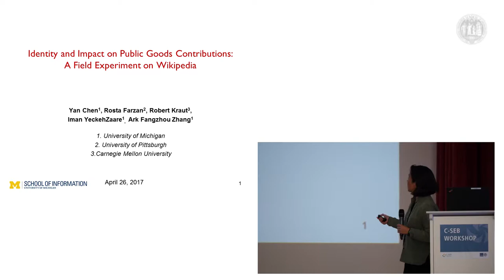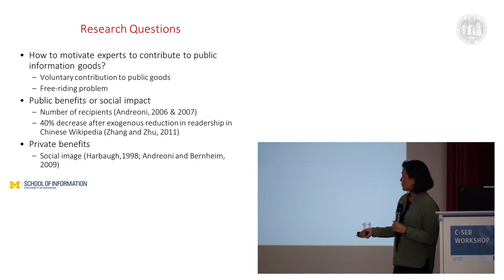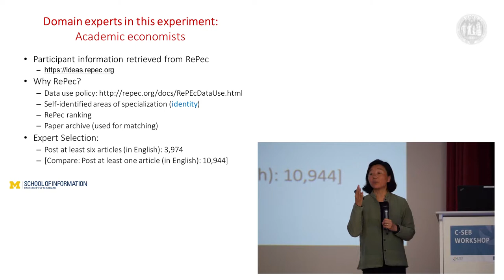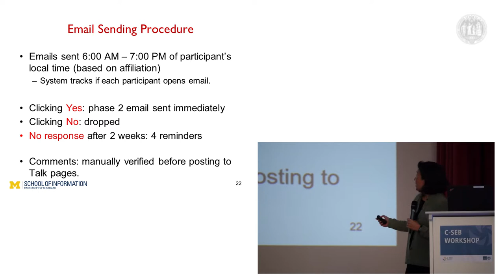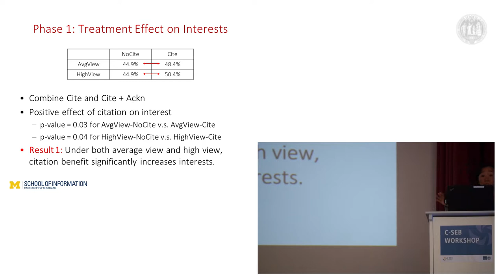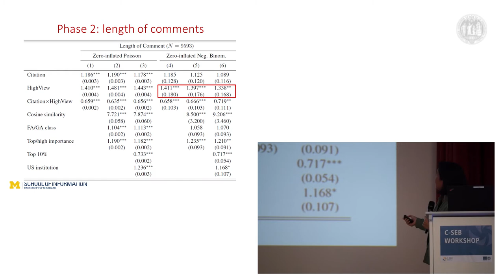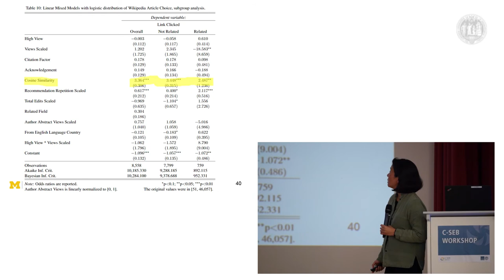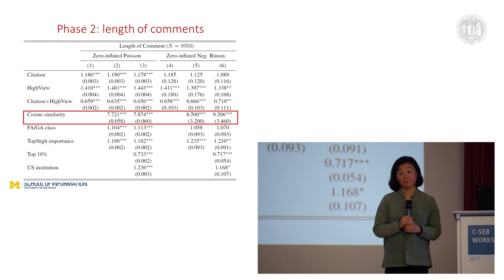The Social Impact Multiplier // Prof Yan Chen (University of Michigan)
The Social Impact Multiplier: Motivation Domain Experts to Contribute to Wikipedia // Prof Yan Chen (University of Michigan)

Workshop of the Center for Social and Economic Behavior (C-Seb).